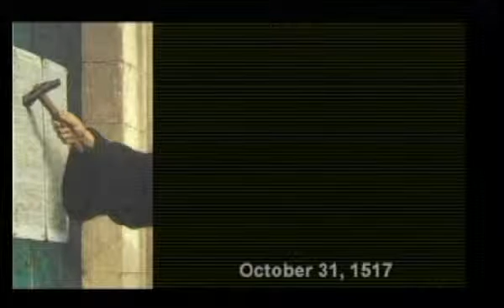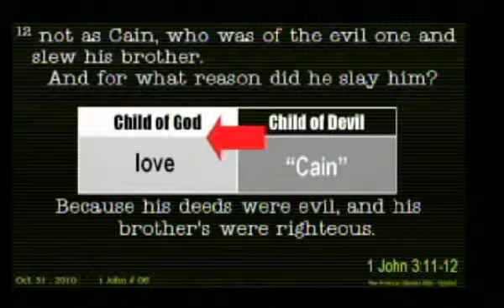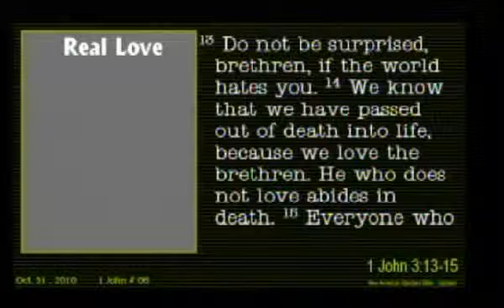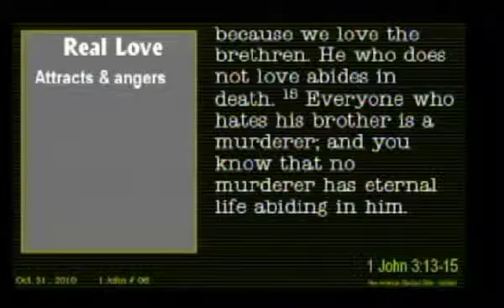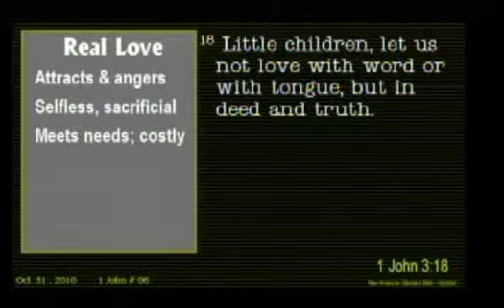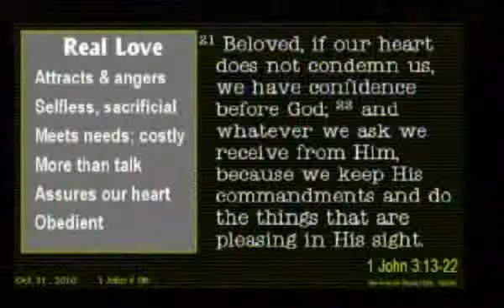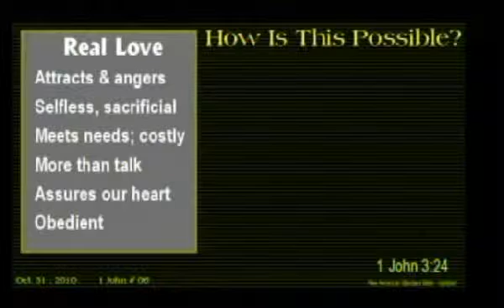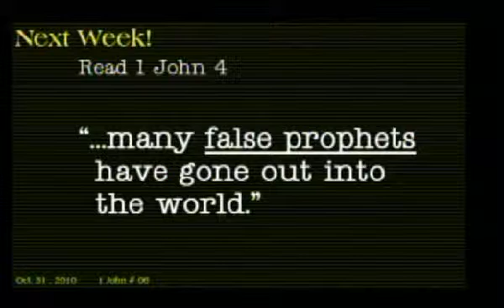Sermon 241 31Oct2010